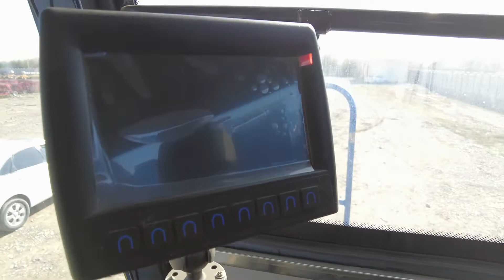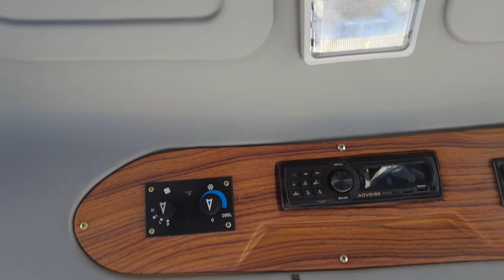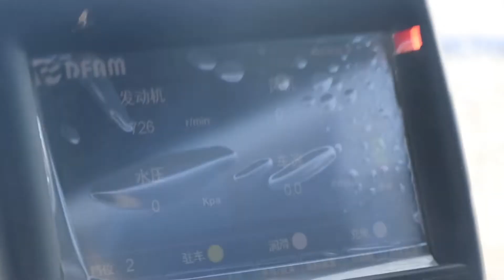TOZA PAXTA TERADIGAN XUM. 4MZ-3A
call center: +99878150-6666 (Хар кандай тракторлар учун)
ХУМ 4МZ-3А
1) Тип структуры: Горизонтально-шпиндельная  самоходные
2) Мощность двигателя/скорость
kW/(rpm):  204/2200
3)Расход топлива kg/hm²: 38 ~ 42
4) Эффективность работы хм²/ч: 0,6 ~ 0,8
5) Рабочие габариты (длина х ширина х высота)
миллиметр: 8120×3640×4980
6) Полный вес кг: 14500
7) Количество уборочных аппаратов шт: 3
8) Количество стержней шпинделя на каждом барабане
шт шп/16,кас/12
9) Количество шпинделей на каждом стержне шпинделя шт: 20
10) Количество шпинделей на каждой головке комплектации
шт: 560